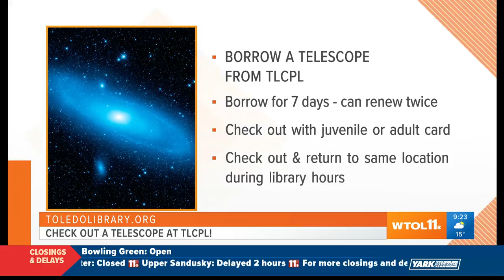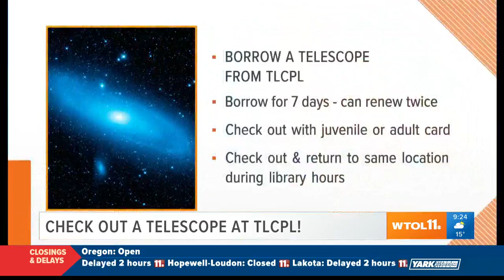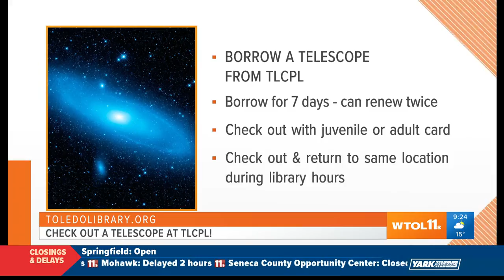'Reach for the stars:' Check out the telescope at Toledo library | Your Day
Last week we had an amazing full moon, and when the sky is clear, it's surprising what you can see in the night sky. You can see it even better with a telescope but if you don't want to make the investment, just use your library card!